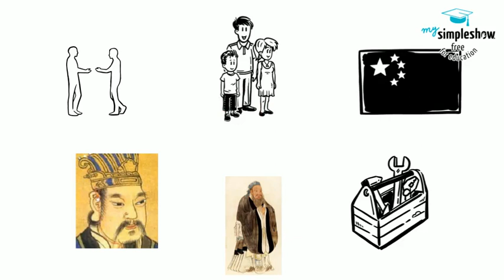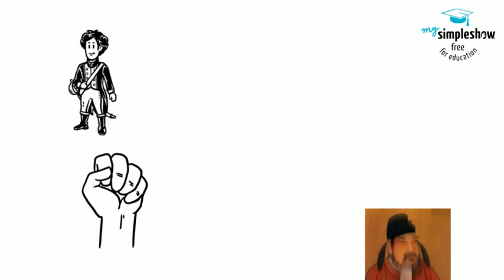Indiana Standard World History 3.13 (prequel) (The 3 Kingdom Era of China)